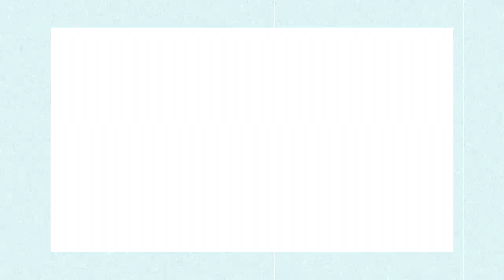7 deadly sins season 3|HONEST REACTION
Reaction time for the anime 7 deadly sins trailer for season 3.